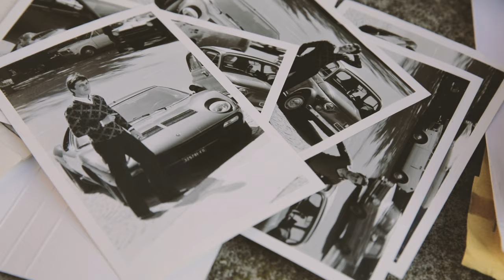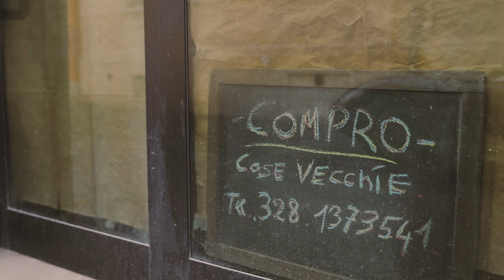The Final Act - Lamborghini Miura SV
Once upon a time...an elderly owner hid a jealously guarded supercar in his sprawling palazzo after one final drive. Many suitors tried to prize it away from him. Over the years the building became overgrown and the garage bricked up.

Until last week...